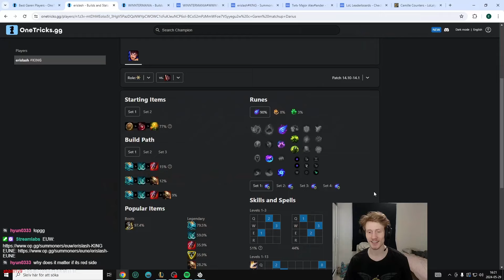My Garen is FLYING Through High Elo!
My accounts:
Op.gg: op.gg/summoners/eune/erislash-EUNE
Op.gg/summoners/euw/erislash-KING